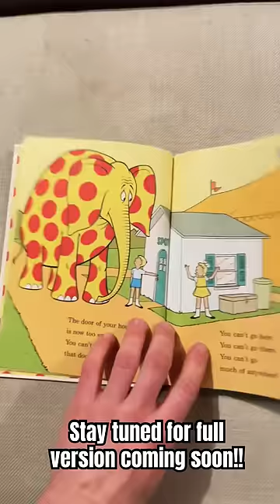Rappin “I Want To Be Somebody New!” written by Robert Lopshire!